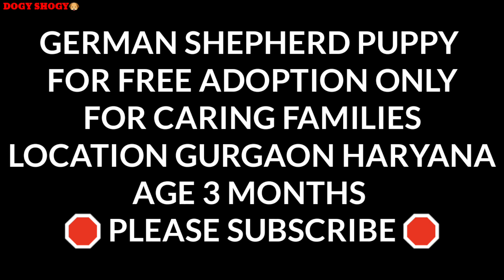Free free free german shepherd puppy for free adoption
Location gurgaon haryana
puppy is already adopted.
please visit our latest vedeos .

Breed german shepherd

For details plz watch vedeo

long coat german shepherd puppies for sale in hyderabad
german shepherd long coat puppy price in india

German Shepherd puppy for sale

long haired german shepherd breeders ontario
german shepherd short coat
plush coat german shepherd puppies for sale
long coat german shepherd vs short coat

Dog farm
Dog kennel
Dogy shogy
Dogyshogy
Puppy pup
Dog farm

For any bussiness related enquiries